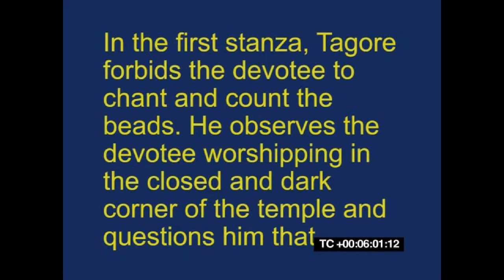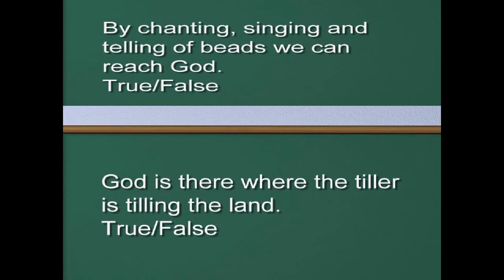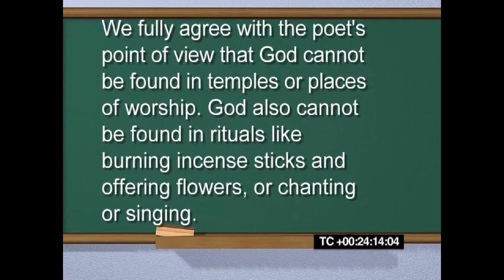Open thy Eyes and See Thy God | English | Poem | Ninth